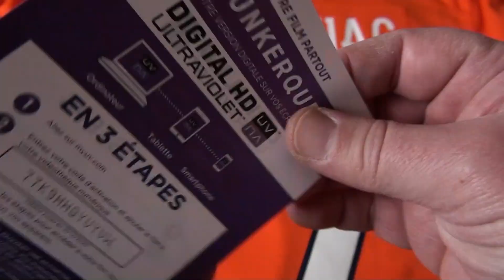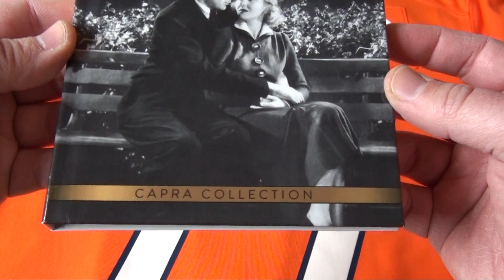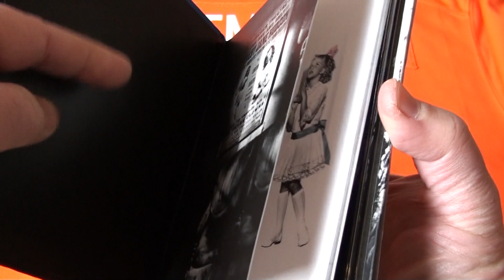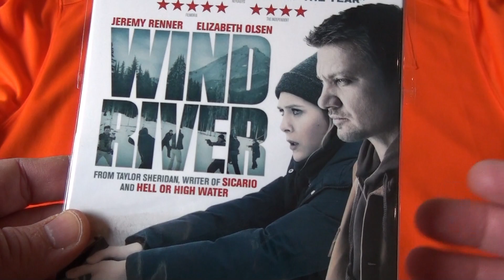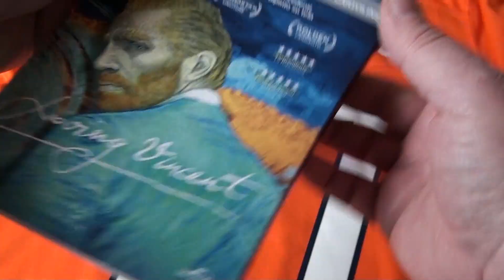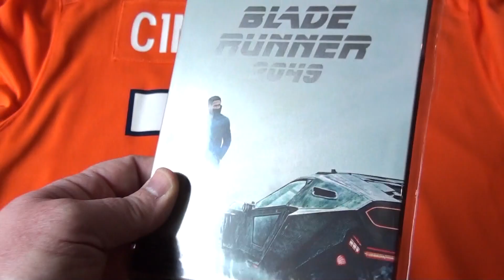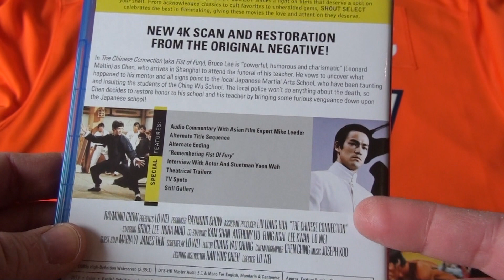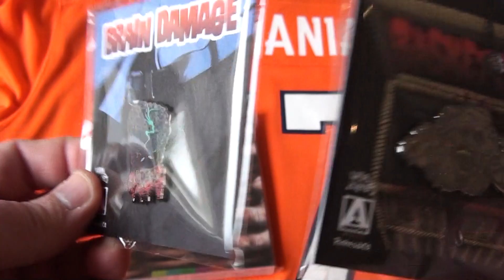The Blu's of February 2049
The latest additions to my cinematic library.